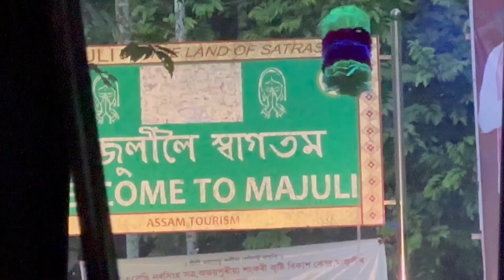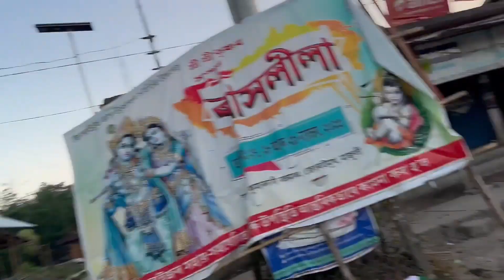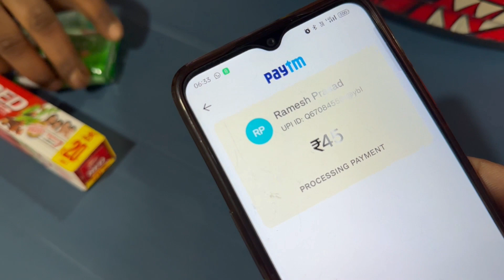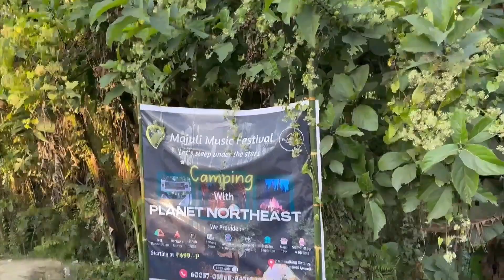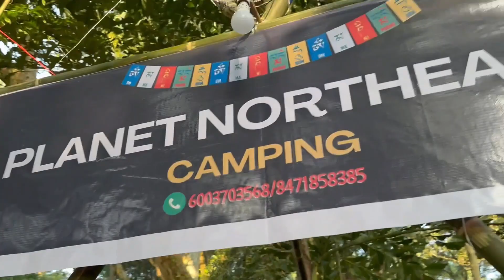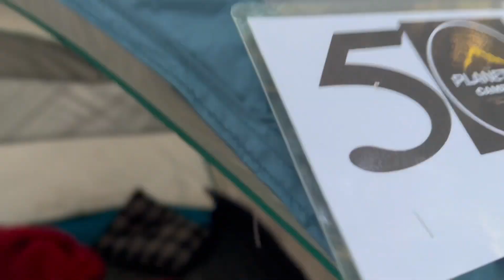First Impressions Of Majuli // Camping By The River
Hello Folks! I'm back with a new video, sharing my initial thoughts on Majuli and the wonderful locals I've encountered. The beauty of Majuli has truly captivated me. Currently, I'm camping overnight by the majestic Brahmaputra  river, allowing you to virtually join me in this incredible experience.
-liytra